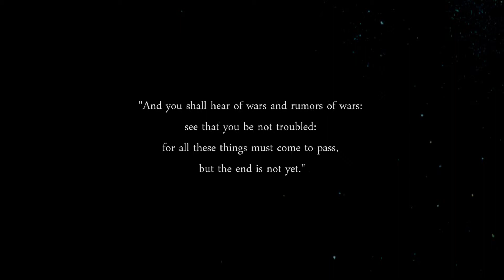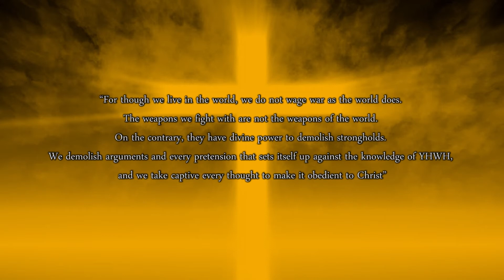And Ye Shall Hear of Wars